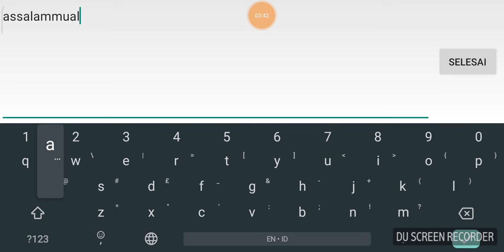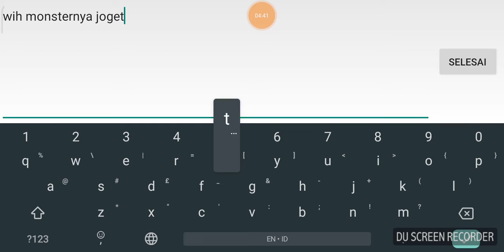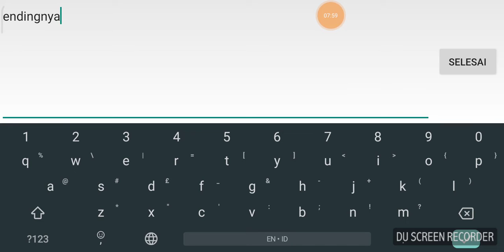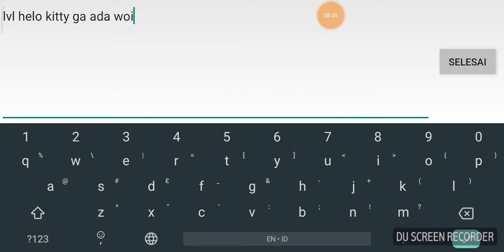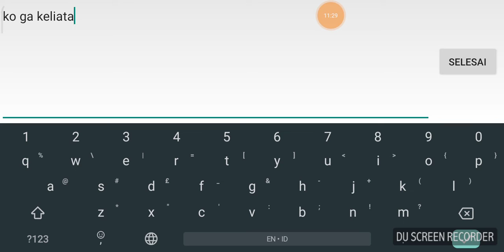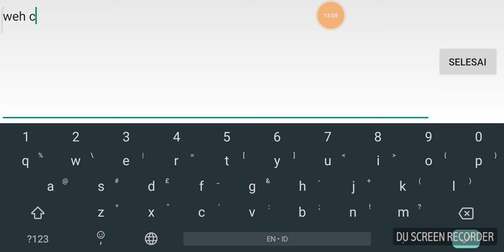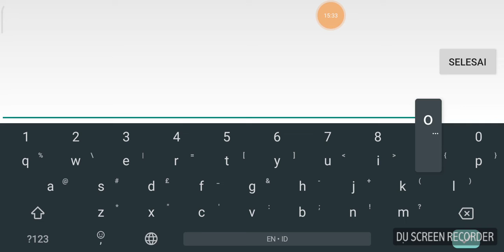MAIN BACKROOM GES DAN INI YANG TERJADI!!!!!!!!;